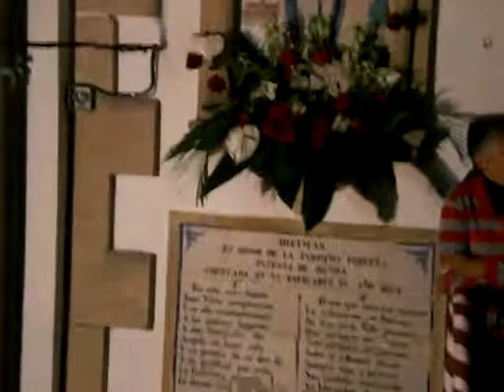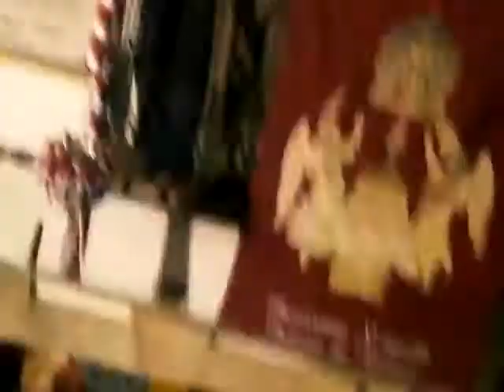Dilluns Riberer Festes Purissima Xiqueta Benissa. Cant a la Purissima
El dilluns per la nit a les 24.00 hores el poble de Benissa es reuneix al carrer la Purissima per a fer-li el tradicional cant.

Este vídeo no tiene nada que ver con:
usa, fuck, love zedan shit, i dont, know, computer, fun, sex, girls, who rich, sexy, killer, crazy korean, japan, hittler,FHM Maxim Paris Hilton(thank god) Jennifer Aniston legs cleavage WWE WWF WCW ECW TNA Stacey Keibler Trish Stratus Divas Torrie Wilson Tara Reid (again, thank god) hj bj fj sluts whores prostitutes common street trash pussy snapper anime (thank GOD) lame anime music video or AMV MTV (what a relief) lame pop music r&b crap rap crap emo crap stupid xxx tits babes boobs ass hot sex tape hot secks Angelina Jolie Jessica Alba Christina Aguilera Scarlett Johansson Lindsay Lohan Hilary Duff clothing Natalie Portman pink hair Rachel Weisz Eva Green areola bush slip Sharon Stone Elizabeth Shannon Katie Holmes (hey, she's not hot anymore anyway) Kate Winslet Reese Witherspoon Denise Richards Neve Campbell Milla Jovovich Heather Graham Uma Thurman Diane Lane hazell keira knightley lauren holly victoria's secret bikini thong panties bra lingere eva longoria show episode
50 cent afi airline tickets akon al4a amazon
celebrity sedu hairstyles cheat codes cheerleader 超級星光大道-終極版!指名踢館賽-踢館者林道遠演唱陶喆-天天PK林宥嘉演唱蕭煌奇 -你是我的眼(完整版) (more)
codes p song lyrics southpark spears staples stocking
stuffers system of a down tara reid target target.comtenacious d tera patrick terrier test text messagesthe game thong thongs three days grace porno xxx porn lesbians